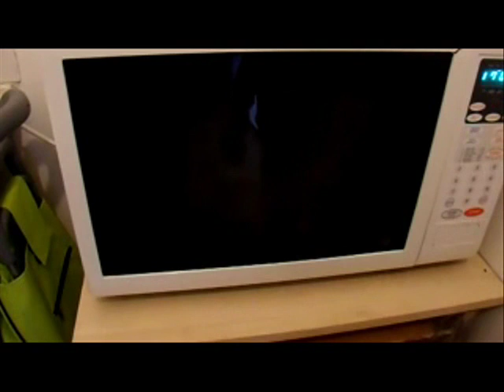[Eng-subbed] How to make Ham & Garlic Buns (香葱蒜茸火腿包)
面糰可按照咸面糰直接法.
餡料:火腿碎約120g、葱粒、蒜茸適量.
做法:完成第二次分割發酵後,將面糰壓薄包入饀料捲成長條形,切成三段後放入紙模中,進行第三次發酵約30分鐘.焗爐已預熱15分鐘,面包掃上少許蛋液,以170°c焗12-15分鐘.